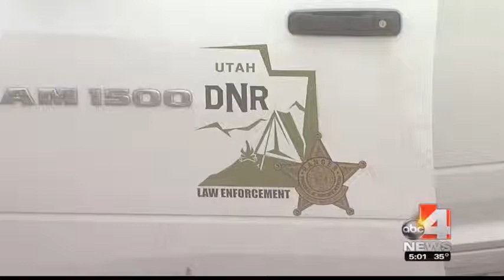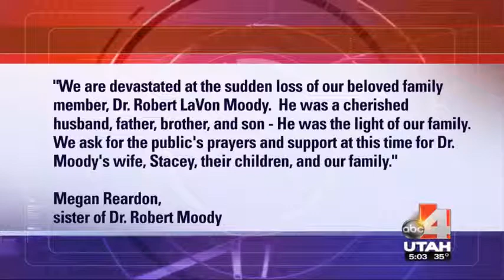Airplane crashes into Great Salt Lake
Search and rescue crews continue gathering debris, Saturday evening, after a single-engine airplane crashed into the Great Salt Lake.